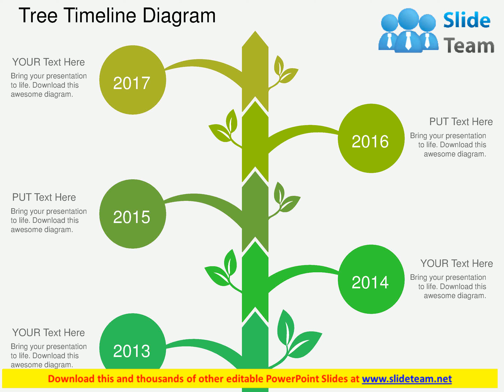year based vertical timeline for progress indication